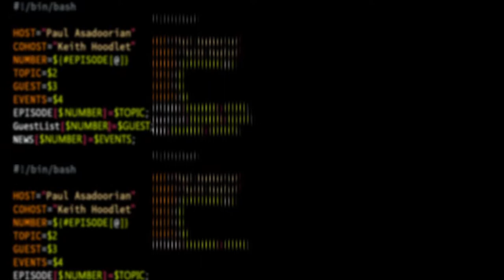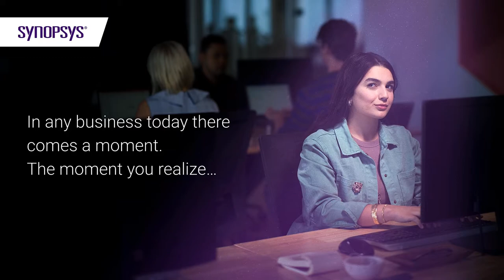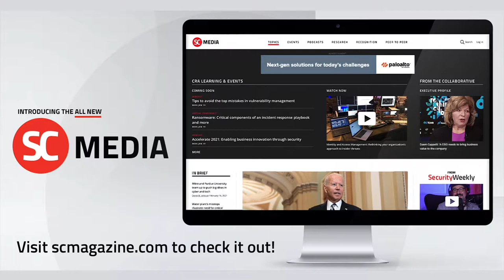Securing Modern Web Apps: Development Techniques are Changing - Tom Hudson - ASW #161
The use of web apps, SPAs, and APIs are growing steadily and traditional scanning methods don't provide enough coverage. The appsec tools need to innovate and become smarter and more contextual in order to test modern apps and APIs at scale. Tom Hudson, Security Research Team Lead at Detectify, will give a peek into how Detectify is innovating to help solve these modern app and API developer challenges.

Segment Resources:

- Blog post announcing Detectify's plans to expand scanner to fuzz public-facing APIs

to learn more about them!
for all the latest episodes!